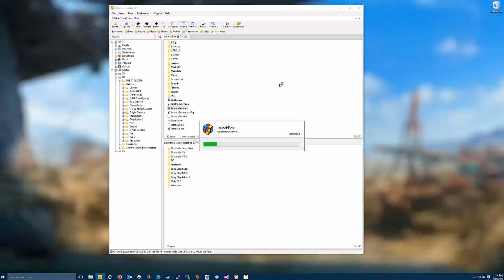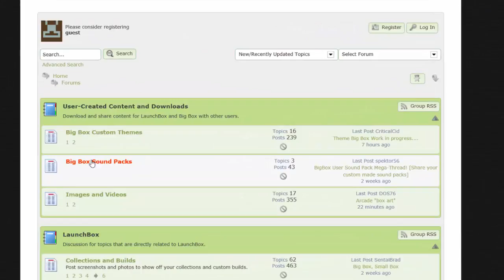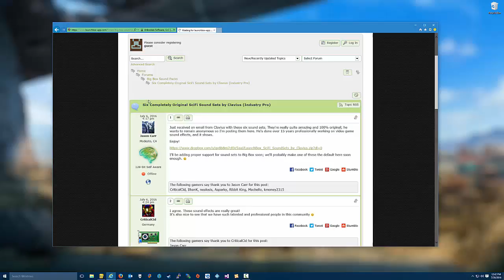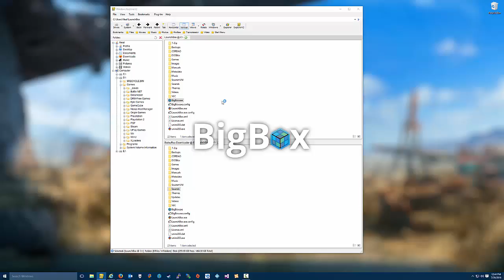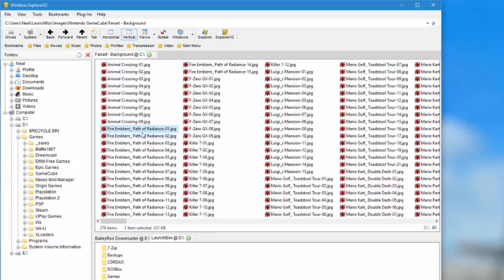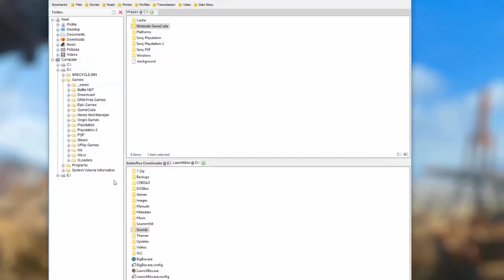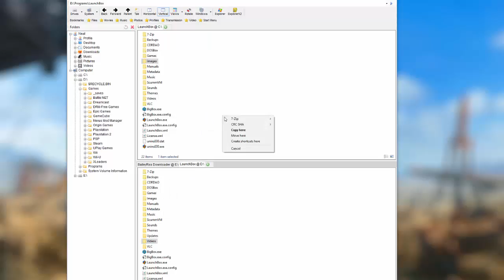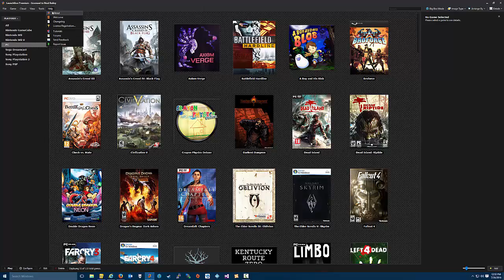HTPC Console: Part 8 - BigBox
In episode 8 of the series we learn how to customize the BigBox front-end so our PC gaming console feels clean and professional.

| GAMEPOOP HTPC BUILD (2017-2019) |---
CPU | Intel i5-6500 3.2 GHz Processor
CPU COOLER | BIG Shuriken CPU Cooler
MOBO | ASRock Mini-ITX H110M
RAM | Corsair Vengeance 16GB
HDD | Seagate Barracuda 4TB SSHD
SSD | ADATA 256GB
GPU | Zotac GTX 1070TI Mini
CASE + PSU COMBO | Fractal Design Node 202 HTPC
FAN x2 | Artic F12 Silent Series
FAN Splitter | Rosewill Fan splitters
KB/M | Logitech MK270
CONTROLLER | XBOX-ONE wireless adapter
CONTROLLER | XBOX-ONE wireless controller
KODI REMOTE | Windows 10 Kodi Remote Controller